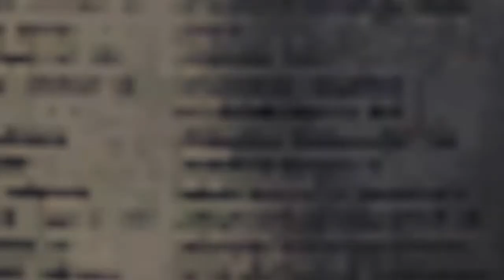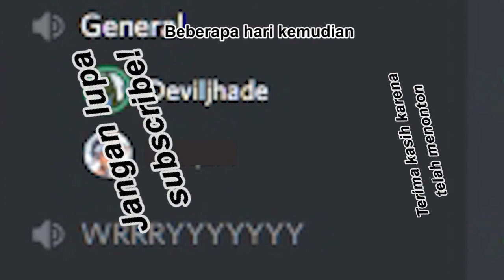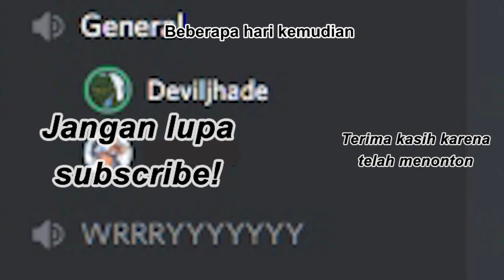MHW Guide : Cara mudah farming AT Xeno'jiva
Bagi pemuda pemudi yang belum punya baju AT Xeno

Credits :
Jinjinx n Tuna buat contekan